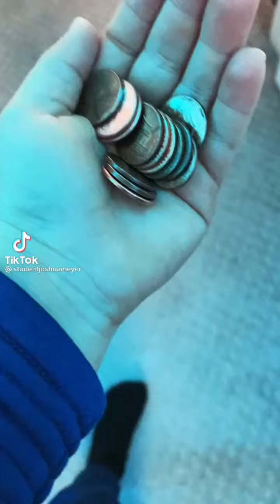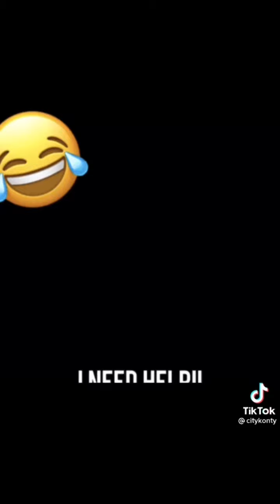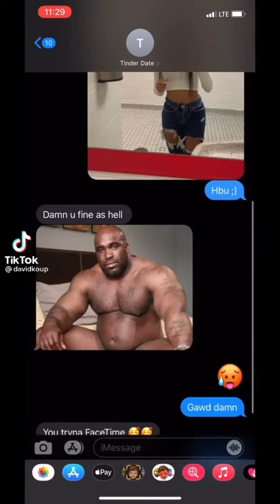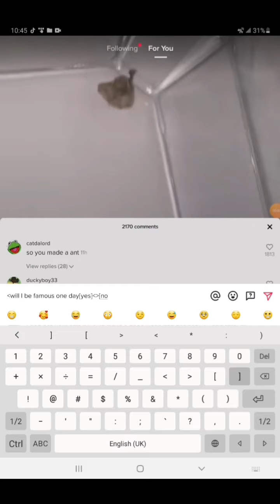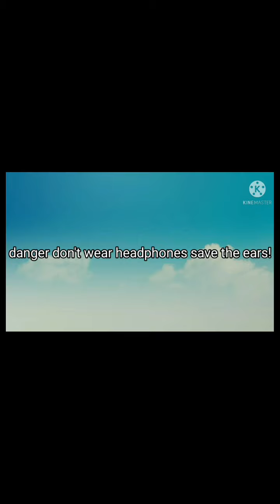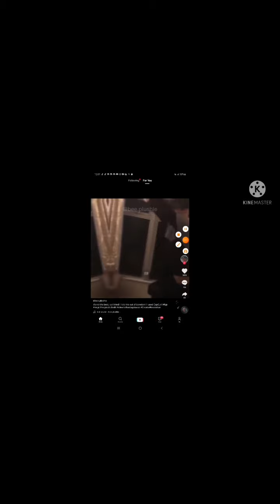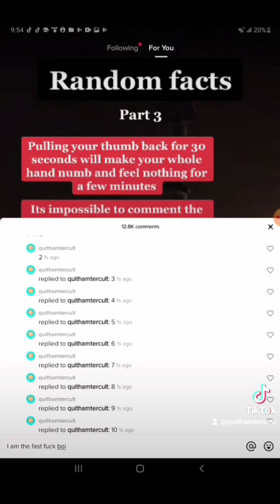try not to laugh challenge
how do you think of the vid say in the comments